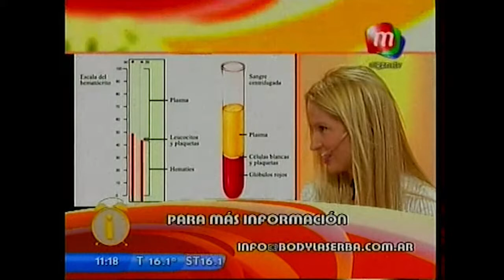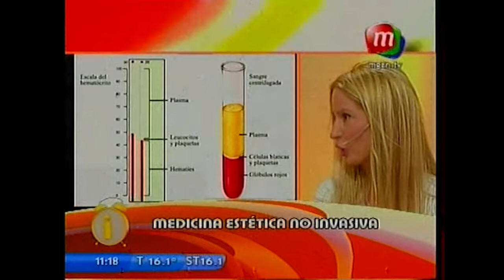Dra Julieta Garcia Bloise - Body Laser - Informadisimos -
Dra. Julieta G. Bloise
Body Laser - Medicina Estética
Av Luis María Campos 1059- CABA